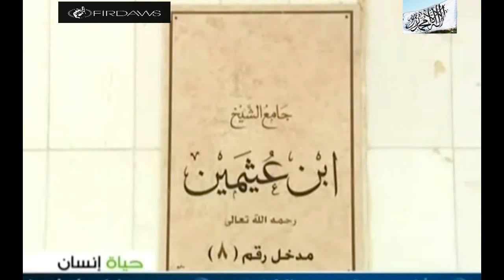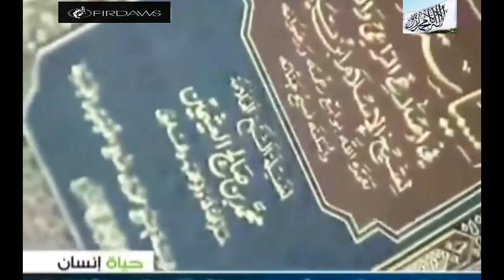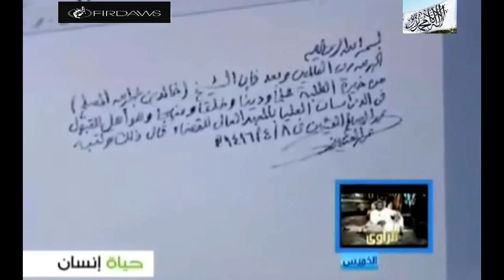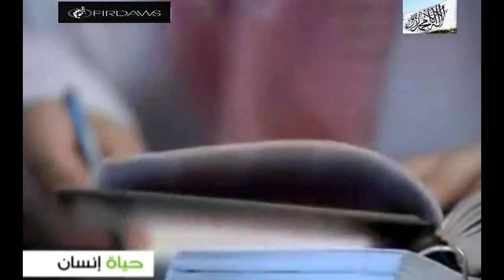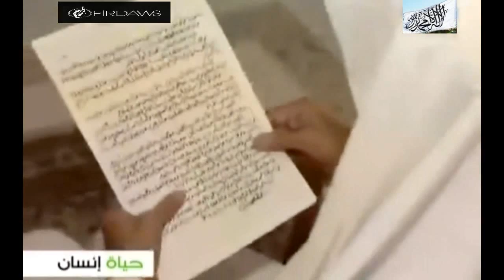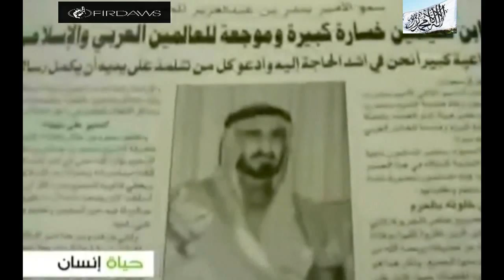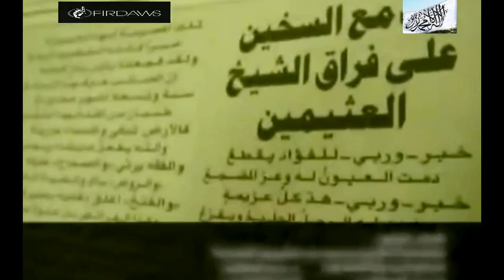La vie de sheikh al Uthaymin (+ liens dans description video)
Le sheikh Muhammad ibnu Salih al Uthaymin, rahimahuLlah, raconté par diverses personnes, entre autres ses élèves, et ses proches notament son frère le sheikh ab arRahman al uthaymin, ses fils abdAllah et abd arRahman. A Voir!